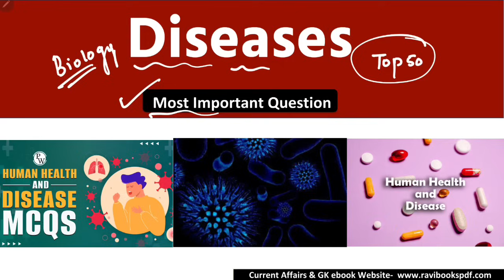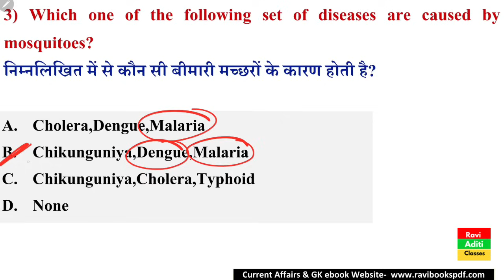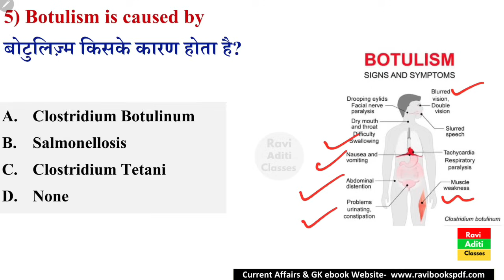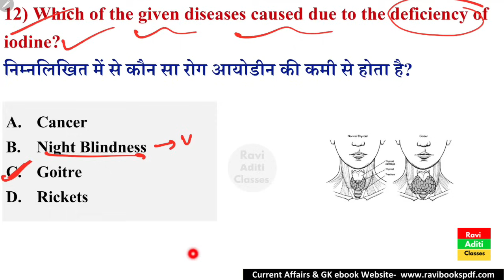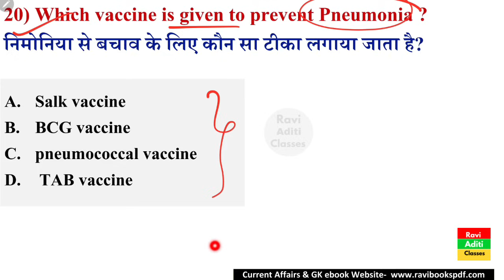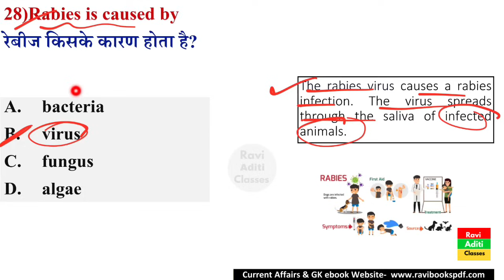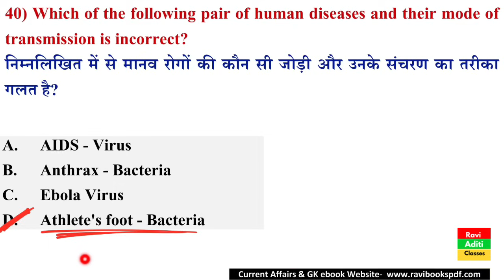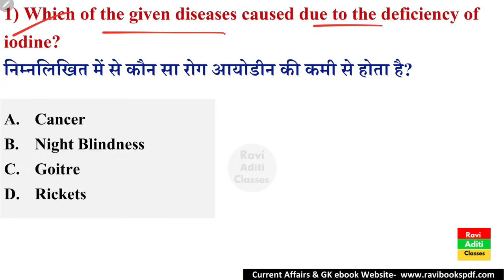Diseases Gk | Human Disease Gk MCQs | Viral, Bacterial Fungal Diseases | Disease Gk Questions